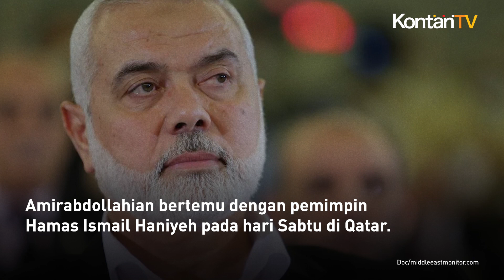Ini Peringatan Iran kepada Israel Jika Agresi Tidak Dihentikan | KONTAN News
Iran memperingatkan Israel terkait semakin meningkatnya kekerasan jika mereka gagal mengakhiri agresi terhadap Palestina.

Mengutip Reuters yang melansir kantor berita Fars pada Minggu (15/10/2023), Menteri Luar Negeri Iran mengatakan pihak-pihak lain di kawasan itu siap mengambil tindakan.

Sebelumnya, pada Minggu, Perdana Menteri Israel Benjamin Netanyahu bersumpah untuk menghancurkan Hamas ketika militernya bersiap untuk bergerak ke Jalur Gaza.

Kepergian mereka bertujuan untuk mencari militan Islam yang melakukan serangan mematikan di kota-kota perbatasan Israel yang mengejutkan dunia.

Pemimpin Tertinggi Iran Ayatollah Ali Khamenei menegaskan pada hari Selasa, bahwa Teheran tidak terlibat dalam serangan kelompok militan Hamas terhadap Israel.